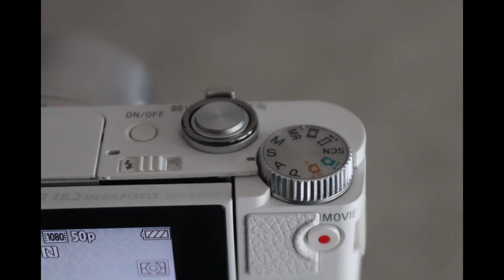Review Kamera Pocket Sony DSC WX500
Halo Semua
Kali ini Omade Production mereview kamera pocket Sony DSC WX500... Apakah masih ok di tahun 2021...yuk sama sama kita simak